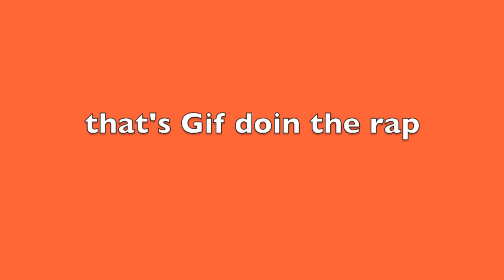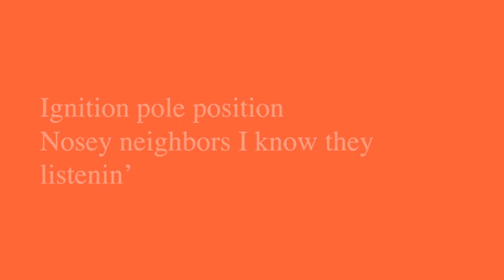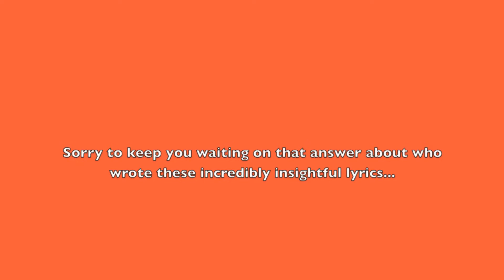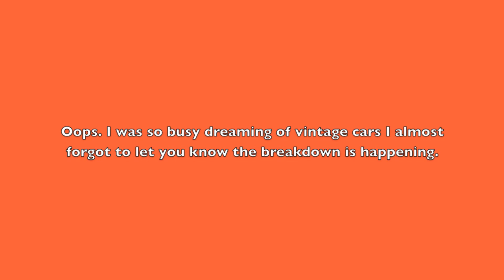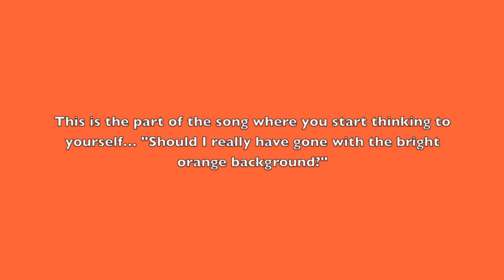Easy Ridin'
From the CD "SUPABEAT" by SWEET 17. Featuring vocals by Dannielle DeAndrea and Jessica New. Rap vocals by Gif Majorz. Produced, mixed and played by Scooter.